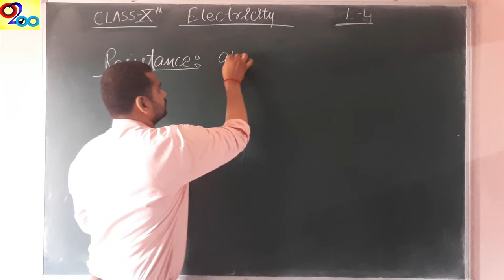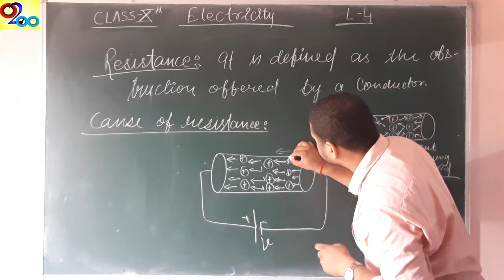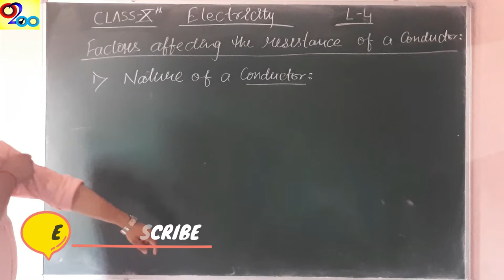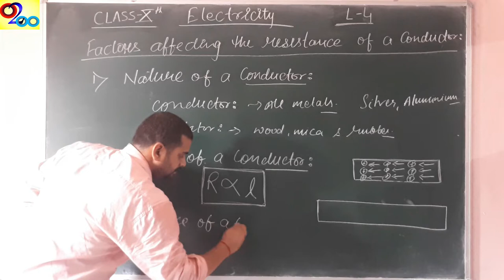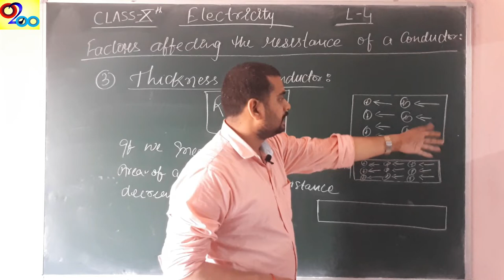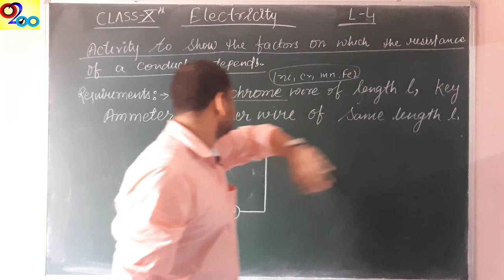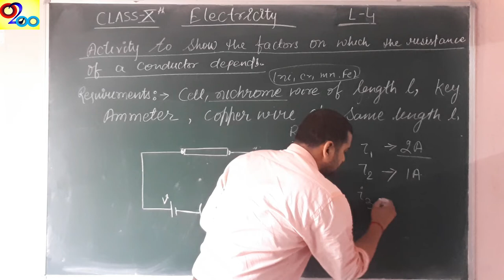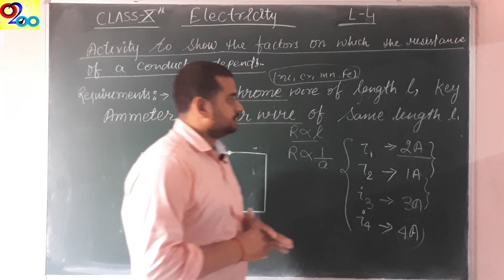Electricity -Lecture 4| Resistance| Causes and Factors of Resistance| Class10 Chapter 12 |CBSE NCERT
Electricity-Lecture 4| Resistance| Causes and Factors of Resistance| Class10 Chapter 12|CBSE NCERT SCIENCE
Hi,
About this video:
This video includes the concepts of Resistance, Cause of Resistance, Factors affecting Resistance of a Conductor and an activity to show the factors on which the Resistance of a Conductor depends.